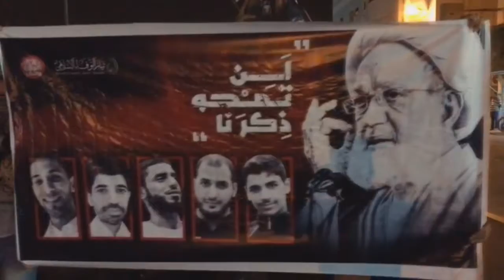مسيرة "لن تمحو ذكرنا" وفاءاً لشهداء الفداء وتأكيداً على حق الثأر من قتلتهم - جزيرة سترة 28/5/2017